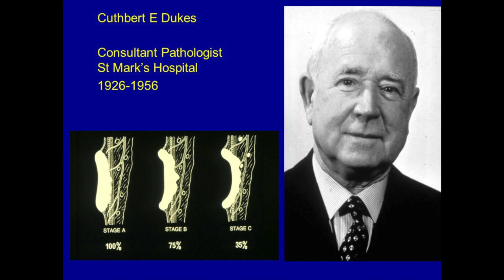Rick Greene Interview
Frederick L Greene MD - Rick to his innumerable friends and colleagues - has been at the center of the cancer world for decades.  Known for his long-standing editorial role with the AJCC Staging Manual he served as Chair of the Commission on Cancer at the American College of Surgeons. He remains passionate about the role of Cancer Registries and most importantly, the Cancer Registrars themselves.  He still serves as the Medical Director of the Levine Cancer Center in Charlotte.

He was a founding member of SAGES and Past-President and has been an active media personality since starting his first radio show in his early teens.  He was a podcaster before there were such things and presents several podcasts on medical and surgical matters even today.  And no, he has no plans to give up any time soon.

What you might not know is that he was almost in the movies - Hollywood's loss eh!!  He could have been challenging Robert De Niro for top honors!

You can also listen at your leisure on your favorite Podcast platforms if you prefer.